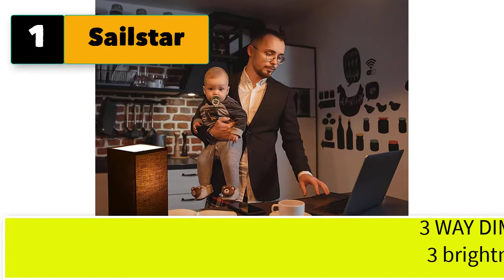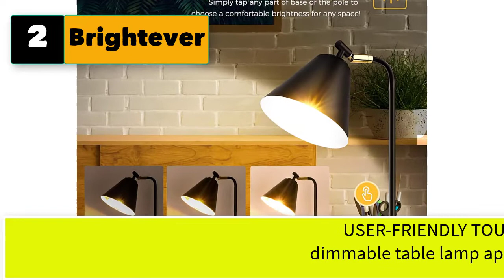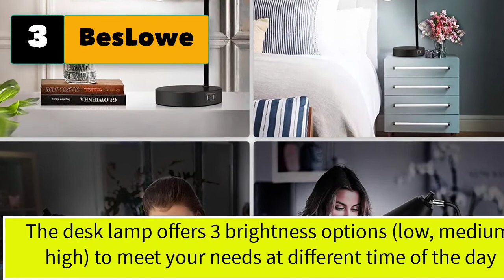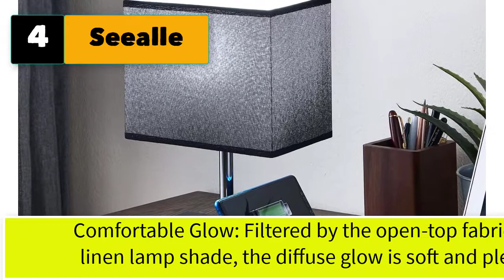Best Small Black Table Lamps For Living Room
Best 5 Small Black Table Lamps for Living Room with White Shade
1.  Sailstar Table Lamp for Bedroom, 3 Way Dimmable Touch Bedside Lamp, Small Lamp with 2 USB & Outlet, Black Nightstand Lamps for End Table, Living Room, Desk, Bulb Included

2. Brightever Industrial Dimmable Desk Lamp with 2 USB Charging Ports AC Outlet, Touch Control Bedside Nightstand Reading Lamp Flexible Head, Black Metal Table Lamp for Bedroom Office Living Room, Bulb Included

3.  BesLowe  Industrial 3 Way Dimmable Touch Control Desk Lamp with 2 USB Ports & AC Outlet Bedside Nightstand Reading Lamp Flexible Head Farmhouse Black Table Lamp for Office Bedroom Living Room Bulb Included

4. Seealle Small Touch Control USB Table Lamp Seealle Black Lamp with Phone Stand 10 Inch Stepless Dimmable Nightstand Lamp with 2 USB Ports, Bedside Lamp for Bedrooms Living Room Coffee Table (Bulb Included)

5.  Rivet Amazon Brand – Rivet Modern Pull Chain Switch for Each Socket Table Lamp with Bulb, 22.8"H, Matte Black - 67094

5 More Small Black Table Lamps for Living Room with White Shade
6.  Globe Electric 67045 D'Alessio Table Lamp, 20 in, Matte Black
7.  HAITRAL Bedside Table Lamps Set of 2 - Modern Nightstand Lamps, Simple Desk Lamps for Bedroom, Living Room, Office - Black (HT-TH85-02X2)
 8.  Industrial Black Bedroom Table Lamp, Dimmable Touch Control Bedside Lamp with 2 USB Charging Ports and AC Outlet, Nightstand Reading Lamp with Metal Flexible Head for Living Room Office, Bulb Included
9. Touch Control Table Lamp Black Shade, 3-Way Dimmable Lamp with 2 Fast Charging USB Ports and Power Outlet, Bedside Lamp, Nightstand Lamp, USB Lamp for Bedroom, Daylight White Bulb Included
5.  Black Touch Control Table Lamp Set of 2, with 2 USB Charging Ports&AC Outlet, 3-Way Dimmable Bedside Nightstand Lamps with Fabric Lampshade for Reading, Bedroom, Living Room, A19 LED Bulbs Included